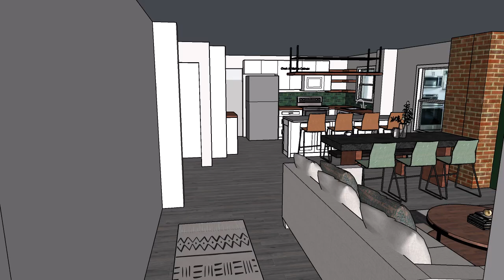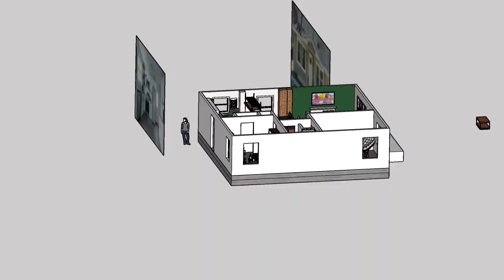Lancaster House Interior Concept 1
Moving soon and preemptively brainstorming ideas for the house aesthetic and utilizing many ideas from Pinterest.

Done with Sketchup.